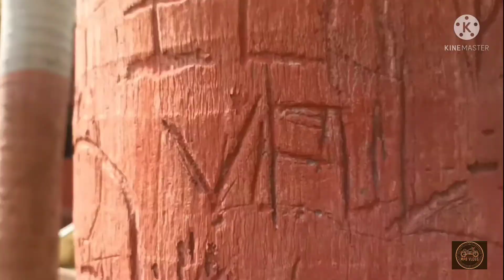Sarveshwar mandir, Darri, Jamnipali(Korba)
Sarveshwar mandir🙏 Darri or Korba ke bichme basa hua hai korba se iski duri 8km hai. Yha korba me prasidh mandiron me se ek hai par aaj  iski dekh rekh nahi ho pane ke karan yaha logo ka aana jana kam ho gya hai 😔😔